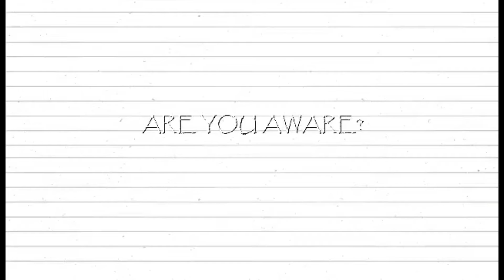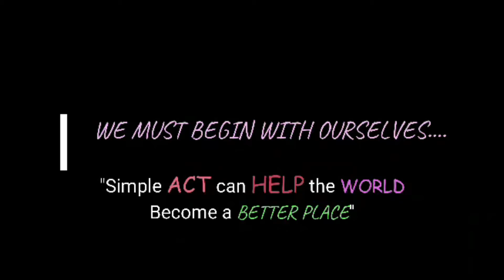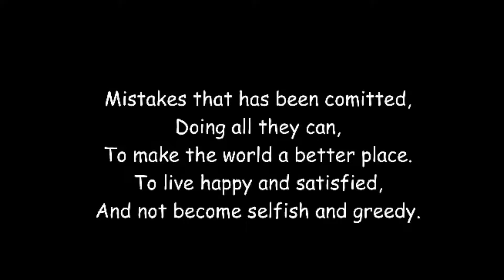LEARN TO LIVE RIGHT FOR THE BETTER FUTURE